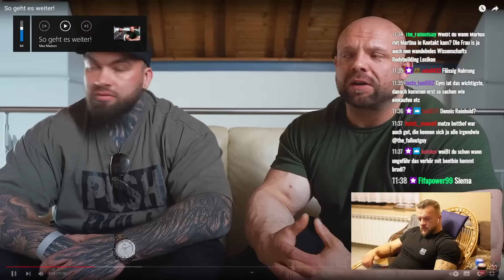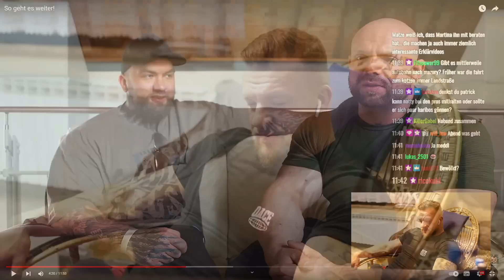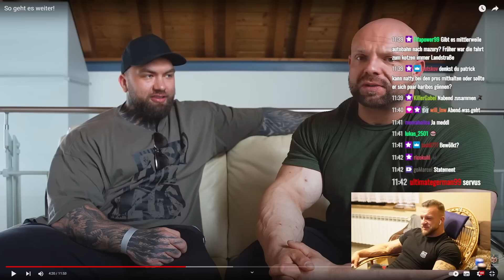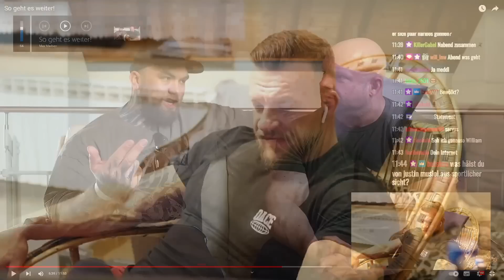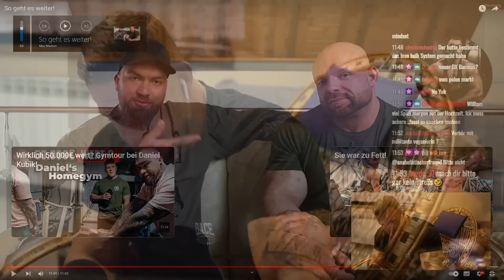Enrico Hoffmann hängt Karriere vorerst an den Nagel & das ist der Grund! William Niewiara Reaktion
Enrico Hoffmann hängt Karriere vorerst an den Nagel & das ist der Grund! William Niewiara Live Reaktion